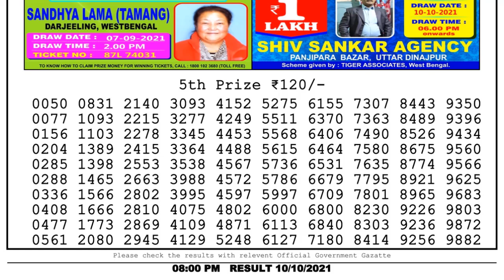Lottery Sambad Night 8pm 10.10.21 Nagaland State Lottery Result